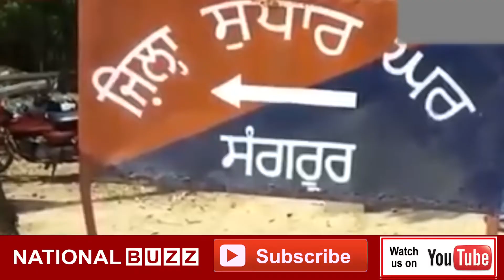ਸੰਗਰੂਰ ਜੇਲ ’ਚੋਂ ਕੈਦੀਆਂ ਦੀ ਵਾਇਰਲ ਵੀਡੀਓ ’ਤੇ ਜੇਲ ਮੰਤਰੀ ਨੇ ਕੀਤੀ ਕਾਰਵਾਈ